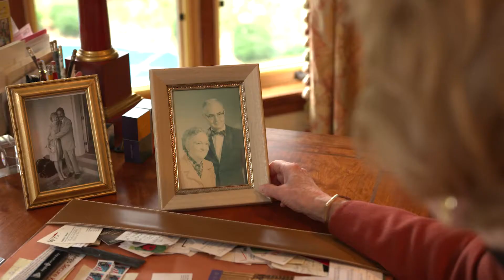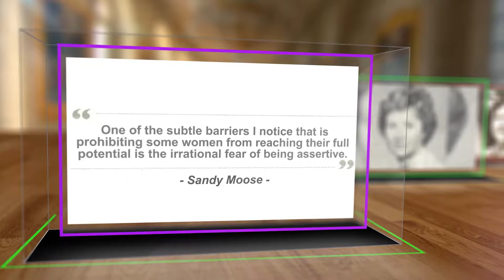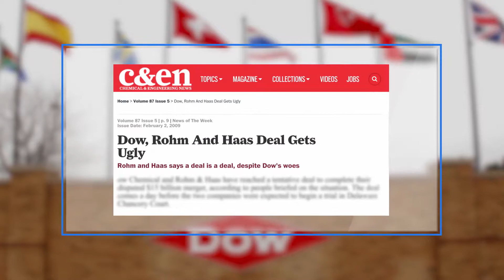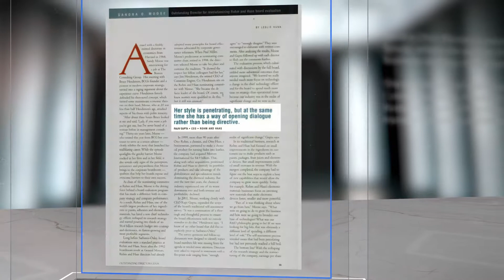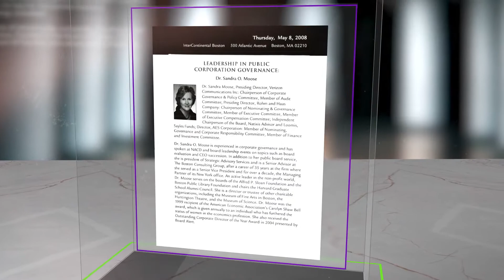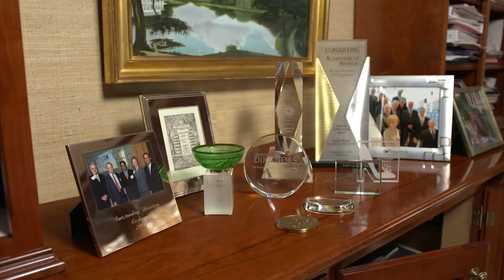NACD New England Honors Sandy Moose for a Lifetime Achievement in Governance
Sandy Moose, a trailblazer and role model in the corporate and non-profit world, is honored by her colleagues for years of excellence in board service.